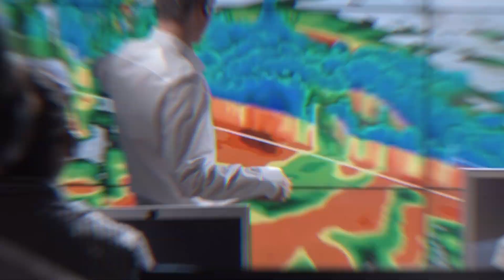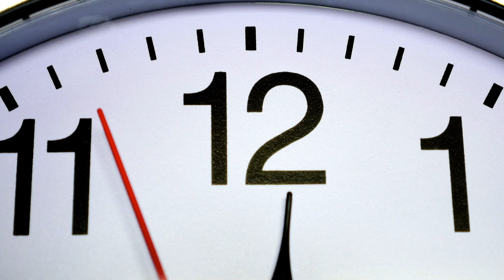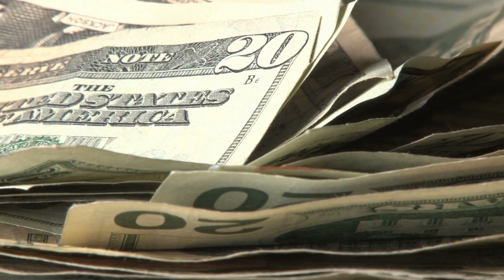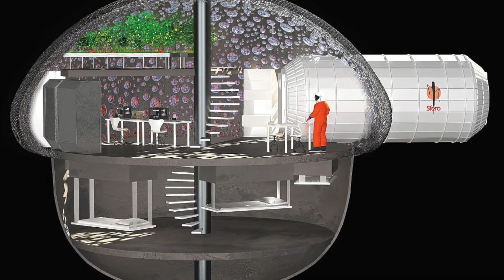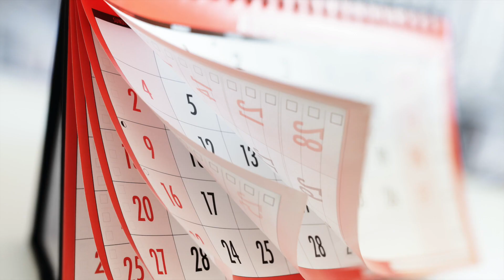The Life of the First Humans on Mars!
The Red Planet - would it be a possible new home for mankind? As early as the 17th century, people assumed that there was extraterrestrial life on Mars. The disappointment was great when in the 1970s the first space probes drew the picture of a dust-dry and cold desert planet. Yet Mars continues to hold us under its spell. Although it could be reached within 3 to 4 years if it were in a favorable constellation, there has not yet been a manned flight. Since multi-billionaires like Elon Musk turned to space, the possibility of a trip to Mars seems to become real. All over the world, specialists, researchers and adventurers are currently working on plans to colonize and explore Mars.